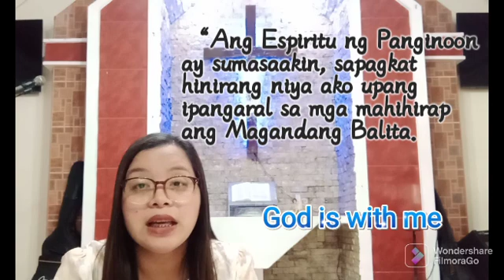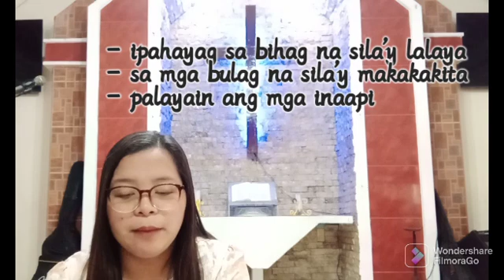Children Sermon for Kids Worship Jan.23,2022